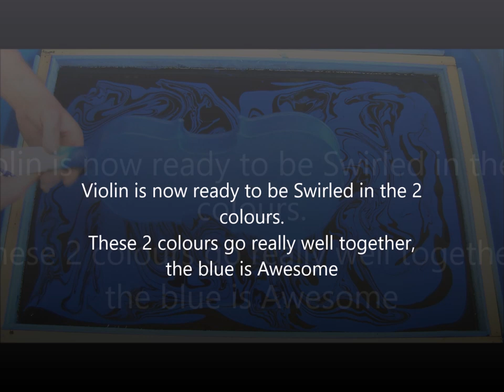Swirling(Black and Blue Violin Swirl)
Hey guys this is my 1st attempt Swirling a violin and i've got to say it turned out pretty Awesome. The 2 colours used are the same colours i used on a guitar a few years ago. The violin has had all hardware removed, sanded, under coated using professional primer, then base coated in Blue. This violin will be clear coated using a high gloss clear coat, then polished to mirror shine. When all the hardware is re installed this will be definitely be ONE OF A KIND!!

Swirling DeanSwirled

Finishing DeanSwirled